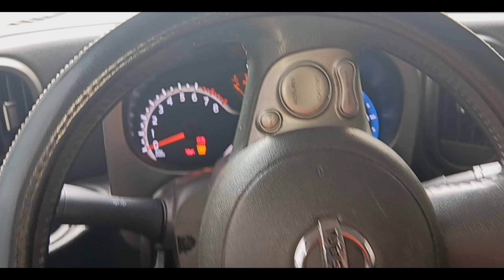Como remover y limpiar el cuerpo de aceleración 2010 Nissan cube base 4cyl 1.8L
Como remover y limpiar el cuerpo de aceleración/How to remove and clean the throttle body for 2010 Nissan cube base 4cyl 1.8L

¿Por qué limpiar el cuerpo de aceleración?

El cuerpo de aceleración desempeña un papel crucial en el rendimiento del motor de tu carro al regular el flujo de aire hacia la cámara de combustión. A lo largo del tiempo, se acumulan residuos y suciedad en este componente, afectando su eficiencia y, por ende, el rendimiento general del vehículo.

Limpiar el cuerpo de aceleración de tu carro es recomendable cuando experimentas síntomas como pérdida de potencia al acelerar, respuesta lenta del motor, ralentí inestable o activación de luces de advertencia en el tablero.

Estos problemas suelen ser indicativos de acumulación de suciedad y residuos en el cuerpo de aceleración, obstruyendo el flujo de aire necesario para el funcionamiento eficiente del motor. La limpieza se realiza utilizando un limpiador específico y requiere desconectar el cable del acelerador, retirar el cuerpo de aceleración, limpiar delicadamente su interior y luego volver a ensamblar todo.

Limpiar el cuerpo de aceleración es una tarea relativamente sencilla que puede marcar la diferencia en el rendimiento de tu carro. Observa las señales de advertencia, como pérdida de potencia o ralentí inestable, y programa la limpieza según sea necesario.

Este mantenimiento regular no solo mejora la eficiencia del motor, sino que también contribuye a un funcionamiento más suave y a un menor consumo de combustible. Añade la limpieza del cuerpo de aceleración a tu rutina de mantenimiento para mantener tu vehículo en óptimas condiciones.

Informacion por AutoLab.